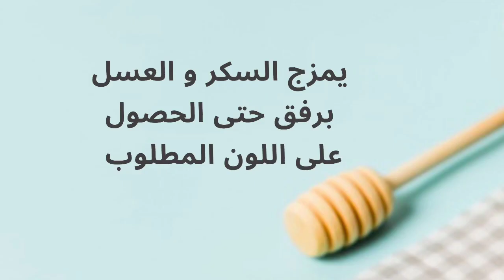طريقة عمل السكر البني بالبيت بمكونين فقط!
المكوّنات

1 كوب سكر أبيض

1 ملعقة كبيرة عسل

الخطوات

يمزج السكر مع العسل برفق حتى الحصول على اللون المناسب